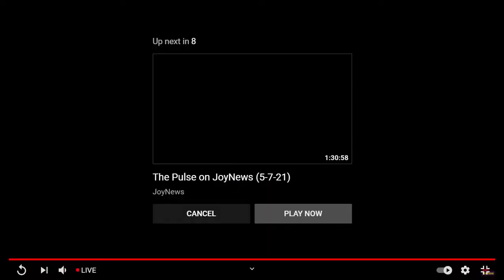NDC DEMO NEW